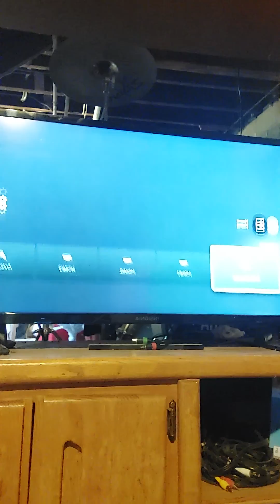July 2, 2022